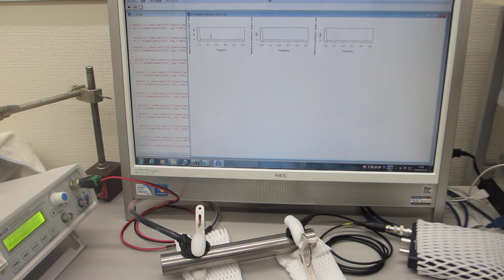超音波を利用した表面検査技術に関する基礎実験（超音波システム研究所）